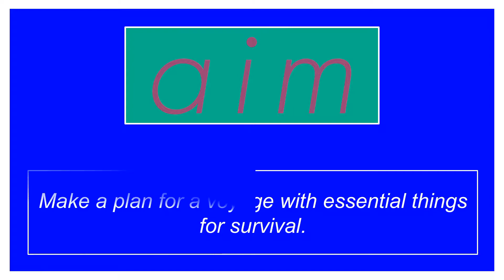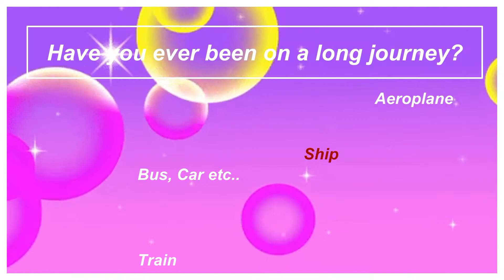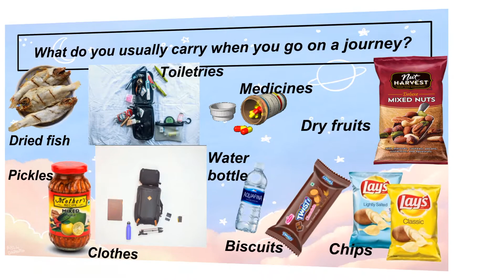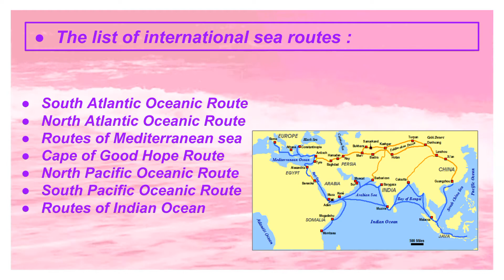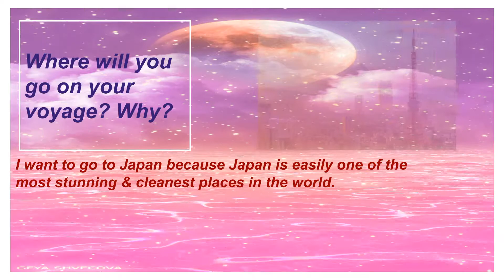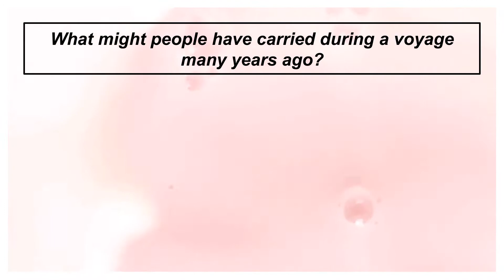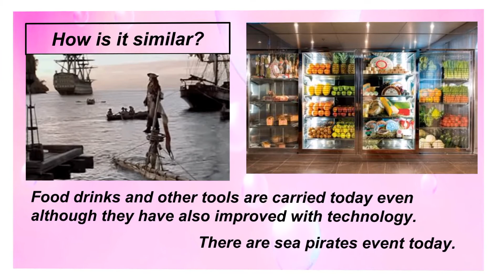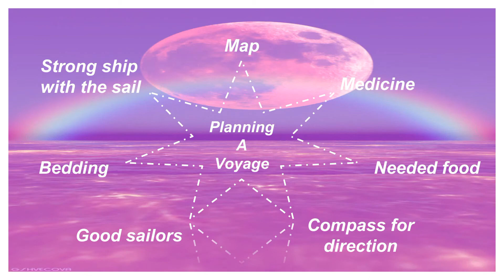G5, SS, B6(Voyages), L4(Planning A Voyage), 21 June 2021